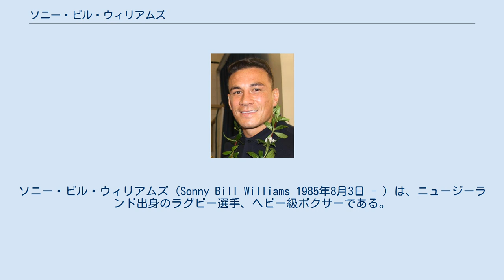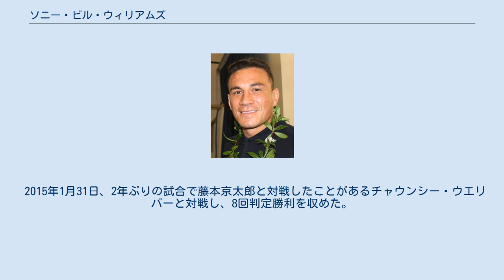ソニー・ビル・ウィリアムズ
NZ・オークランド出身の人物
ソニー・ビル・ウィリアムズ（Sonny Bill Williams 1985年8月3日 - ）は、ニュージーランド出身のラグビー選手、ヘビー級ボクサーである。
ラグビーリーグとラグビーユニオンの両方でのプレー経験がある。
ラグビーリーグでニュージーランド代表となった後に、ラグビーユニオンでも代表となった史上2人目の選手である。
現在の所属はナショナルラグビーリーグのシドニー・ルースターズ。
リーグとユニオンのどちらのコードでもタックルを受けた時のオフロードパスの能力で知られる。
ラグビーリーグではショルダーチャージでも有名だった（ショルダーチャージはその危険性により2017年に禁止された）。
 1985年8月3日、ニュージーランド、オークランドで生まれる。
家系はサモア出身。
愛称は名前の頭文字をとって“SBW”である。
2008年にイスラム教に改宗した。
2010年、2011年のカンタベリー地震で被災。
 妹は女子ラグビー選手のナイル・ウィリアムズ。
 ラグビーリーグ選手だった父親の影響で少年時代からラグビーリーグに親しみ、オークランド市内のマウント・アルバート・グラマースクール卒業後、オーストラリアのラグビーリーグ (NRL) チーム、ブルドッグズにスカウトされて入団、2004年、18歳でパラマタ・イールズ戦でデビュー。
その年に所属するチームはグランドファイナル優勝、International Newcomer of the Year Awardを受賞。
3年目に21試合出場8トライ（32点）、4年目には21試合出場14トライ（56点）と活躍、リーグ界のスターとなった（リーグ時代のポジションはセカンドロー、ロック、センター）。
 しかし、2007年にブルドッグズと2012年までの5年契約（250万ドル）を結んでいたが、その契約の一年後、2008年に突如フランスのラグビーユニオンクラブチーム、RCトゥーロンに移籍した。
 突然のユニオン転向、チーム移籍には、オーストラリア国内で話題となった（2008年の男性向け週刊誌「ズー・ウィークリー」による「嫌いな有名人ベスト50」で、ウィリアムズがバリ爆弾テロ犯であるアムロジ死刑囚を大きく引き離し1位に選ばれたほど）。
 その後トゥーロンはブルドッグスに移籍金30万ポンドを支払い、2010年までの3年契約を結んだ。
当時トゥーロンのコーチだった元オールブラックスの英雄タナ・ウマガと親交を深め、本人もオールブラックス入りを望んでいたこともあり、2010年フランスでのシーズン終了後、トゥーロンの引き止め（3年で600万ドルという破格の契約という噂）もあったが、ニュージーランドラグビー協会と契約、ニュージーランド州代表選手権 (ITM CUP) 出場のため、カンタベリーに所属した。
 2010年、ベイオブプレンティ戦でITM杯デビューした。
カンタベリーの選手権優勝に大きく貢献し、同年10月、念願だったオールブラックスに選出された。
11月6日のイングランド戦で代表デビュー、翌週13日のスコットランド戦では最優秀選手に選ばれた。
 この年の欧州遠征では、同じセンターバックのマア・ノヌーと2人合わせて体重が212キロもあり「オールブラックス史上最“重”」と話題になった。
 2011年、スーパーラグビーの強豪クルセイダーズに入り、ワラタス戦でデビュー。
2月の震災により4月にロンドンのトゥイッケナム・スタジアムで代替地開催となったシャークス戦で、フォワードの怪我が多く交替メンバーがいなくなったために、フランカーとしてスクラムに参加した。
 2012年7月9日、スーパーラグビーのシーズン終了後にジャパンラグビートップリーグのパナソニック ワイルドナイツと契約することが発表された。
ウィリアムズは、パナソニック ワイルドナイツで10試合プレーした後、ラグビーユニオンを離れ、ナショナル・ラグビーリーグに所属するオーストラリアのチームに加入する予定となっている。
ウィリアムズには日本で140万ドル（約1億1千万円）、NRLでは57万ドル（約4500万円）が支払わ...